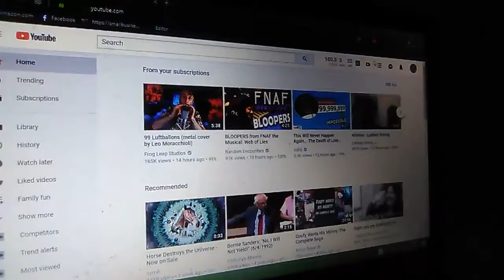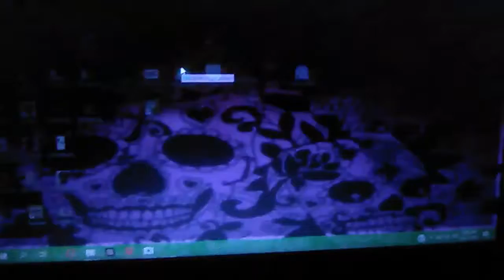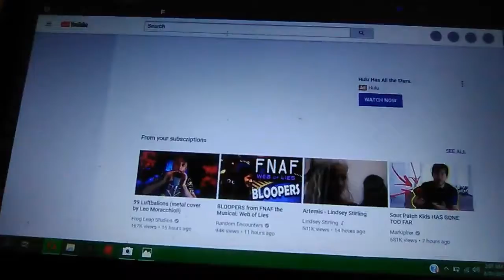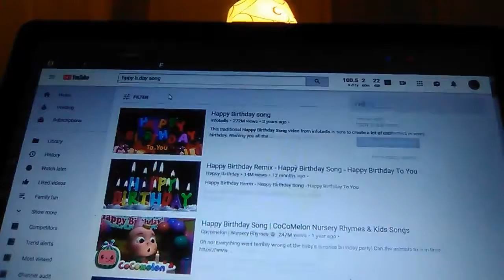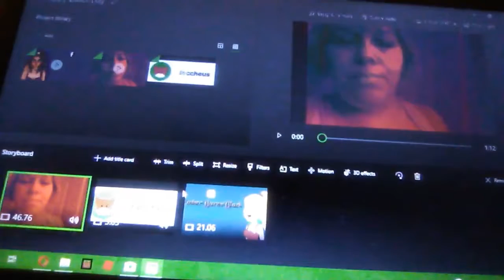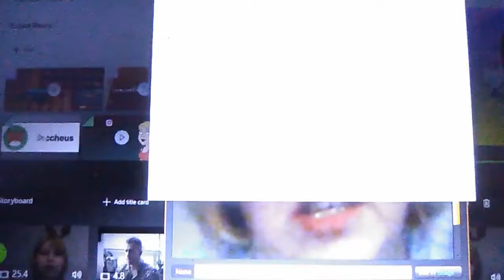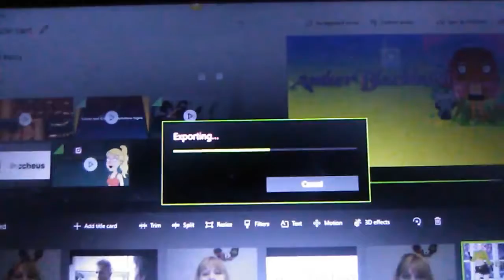Behind the scenes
I decided to brake down EVERY step of making the rant videos that seem to be what everyone enjoys. The last video took me a week to make, also I had a LOT going on, so please enjoy this behind the scenes and all the work I put into these videos